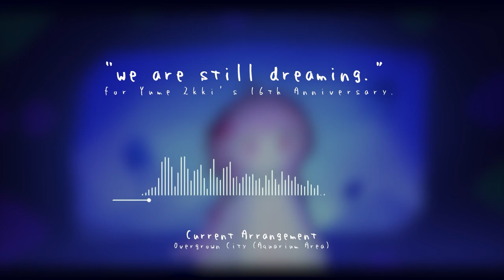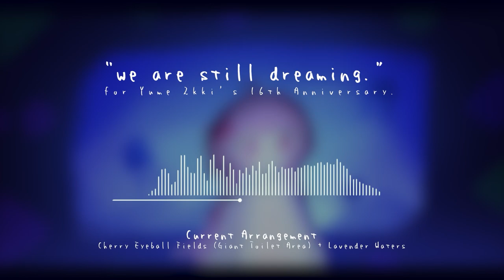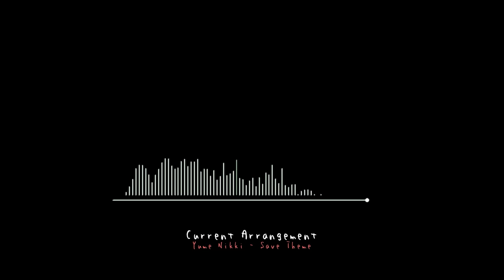[Yume2kki16th] we are still dreaming.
for Yume 2kki's 16th Anniversary.

Yume 2kki : Overgrown City (Aquarium Area)
Yume 2kki : Abandoned Megalopolis (Lower Area)

Yume 2kki : Eyeball Cherry Fields (Toilet Area)
Yume 2kki : Lavender Waters

Yume 2kki : Luminous Lake

Yume 2kki : Nocturnal Grove
Yume 2kki : Save Theme

Yume Nikki : Save Theme

DO NOT use in Customization Rhythm Games.
해당 곡은 커스텀 리듬 게임 채보/맵 제작에 사용이 불가합니다.